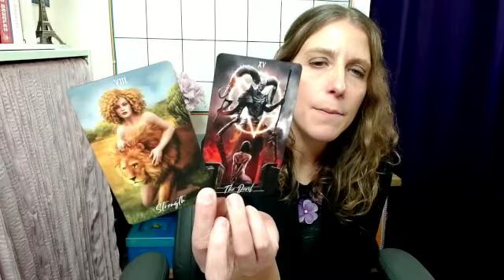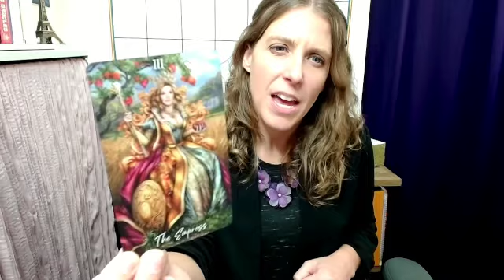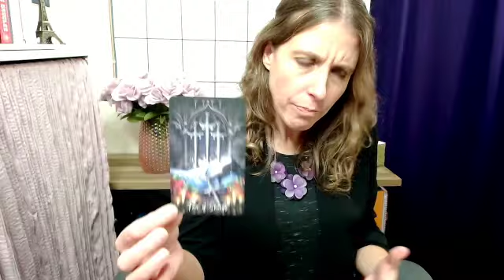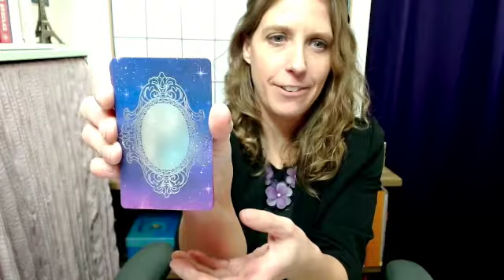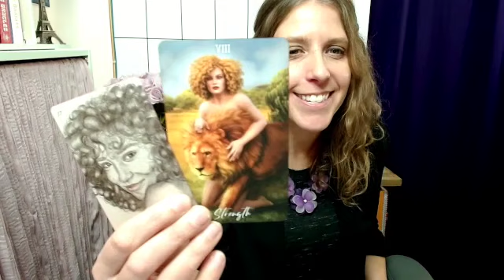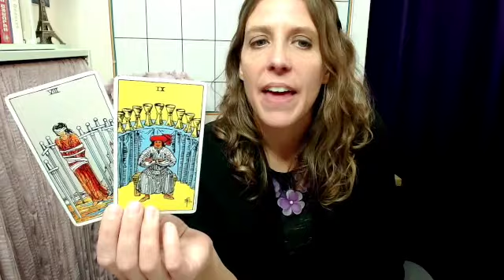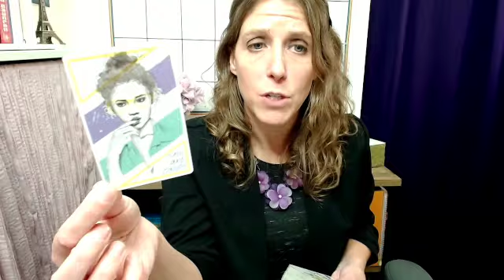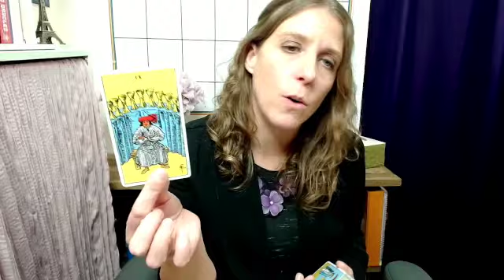TAURUS Tarot Reading- December 2021!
This is a General Tarot Reading for: TAURUS RISING, Sun, Moon & Venus! These Readings are Timeless, take only what speaks to you. These Tarot readings are meant to Motivate, Empower,  Inspire you, and help you Grow. Please keep an open heart and an open mind as you watch these general Tarot readings, as some material will resonate with you and some might not.

You can also Purchase directly at my Etsy Shop.

DECKS:
Elemental Wisdom Tarot- Gracjaa Zieliska & Łukasz Siekiewicz
Move Quotes Tarot- Meagan E Miller-McKeever (Across The Pond & BackEtsy Shop)
Shadow Work Oracle Deck- by Lynette (of Total Divine Products Etsy Shop)
Angels Among Us- Victoria Maxwell & Ellie Grant
Personal Power Oracle Cards Third Edition - Deja Osboure (Dejadrewit Etsy Shop)
The Raider Waite Smith Deck

Love, Light, Peace to all the "TeaCups" out there! :).